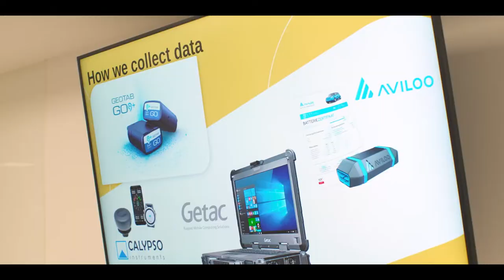Geotab Telematics Records Every Stage of 4x4electric’s 40,000km African Expedition [Trailer]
4x4electric founders Renske Cox and Maarten van Pel departed from Haelen, Netherlands on the 4th of november for their expedition, which is expected to last for one year and traverse 40,000km of the African Continent. Their mission is threefold: to demonstrate the potential of long-term electric motoring; to discover sustainable initiatives across the African Continent; and to collect data and insights on the expedition vehicle throughout their journey.

As part of this partnership, Geotab is sponsoring the expedition and supporting 4x4electric’s mission with vehicle telematics, showcasing near real-time data along the way. It will include indicators of driving behaviour, power information, and environmental insights on a live dashboard. This data will be available to view on the 4x4electric website throughout the journey.

For more information please visit the press release on our

Interested in learning more about Geotab? or